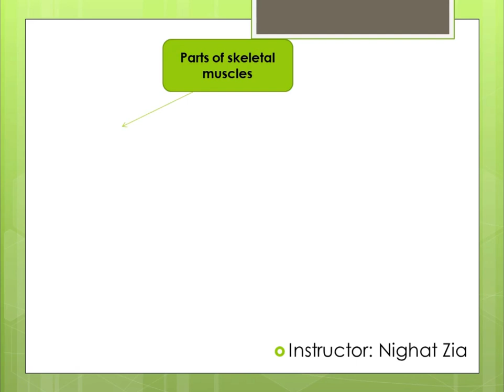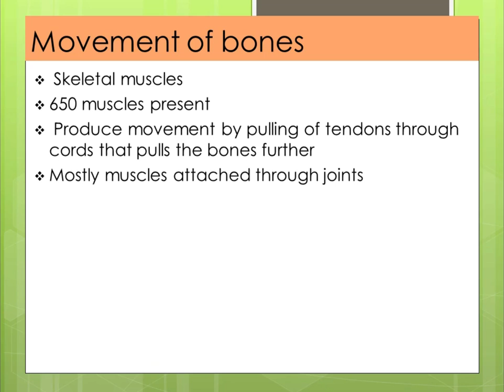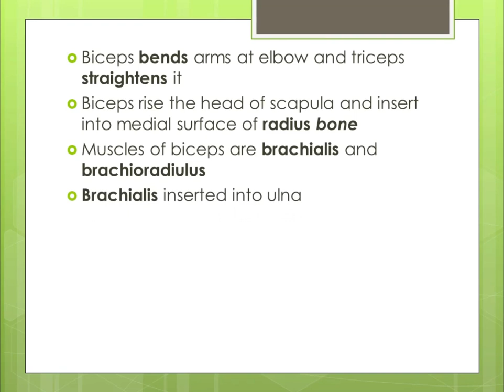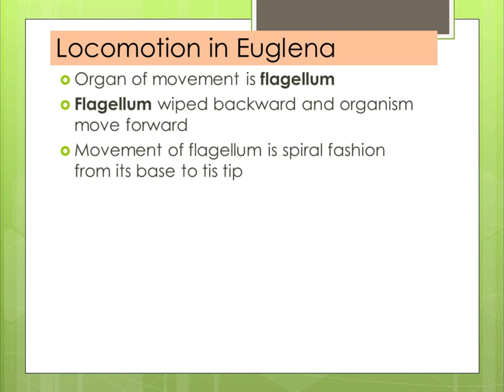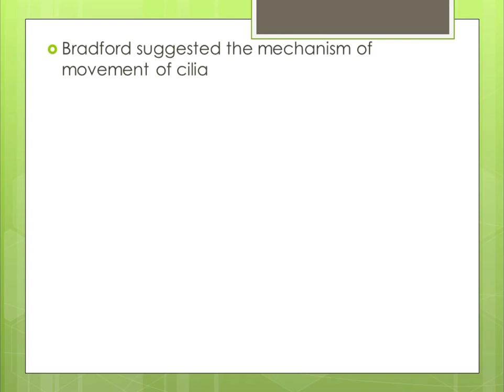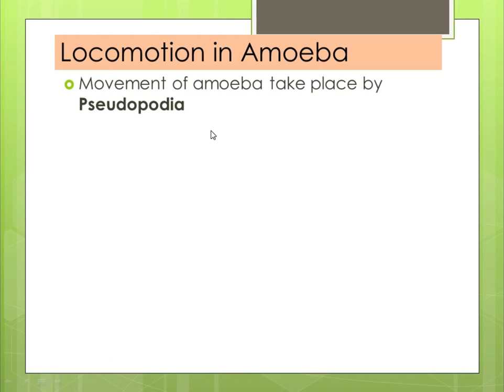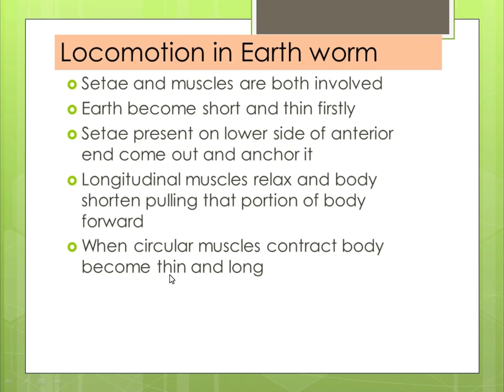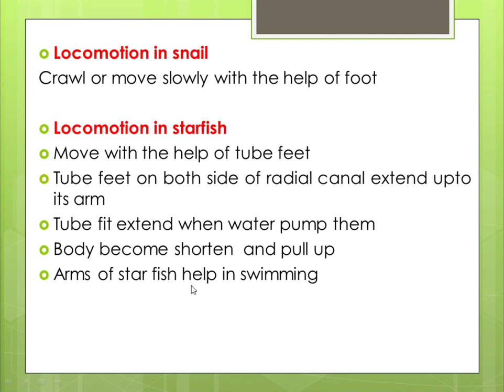Arrangement of skeletal muscles instructor. Dr nighat zia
F.sc Biology (II) chapter 2